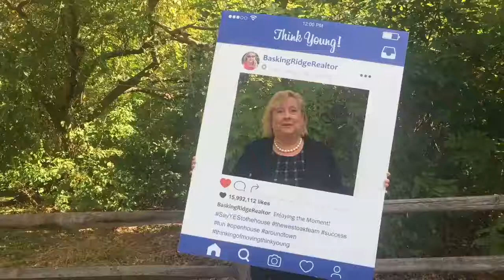October 2017 Insta Numbers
Greetings from Basking Ridge — October’s Insta Numbers are 160 and 5!